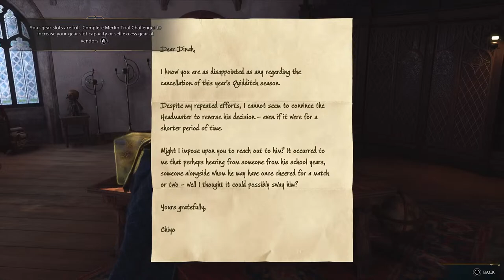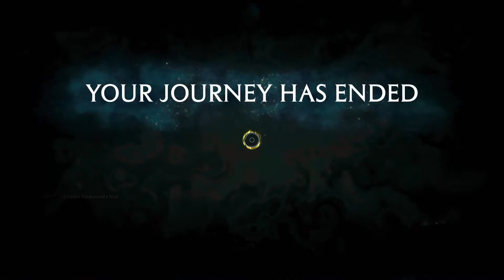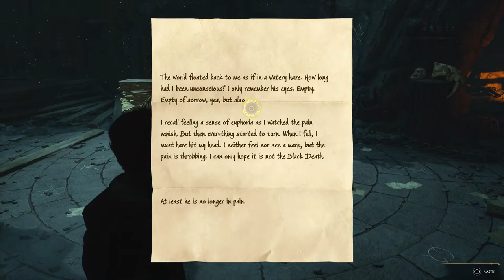HOGWARTS LEGACY!! PS5 Walkthrough Part 17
Lets get lost in the wizarding world#NO MUGGLES!!!